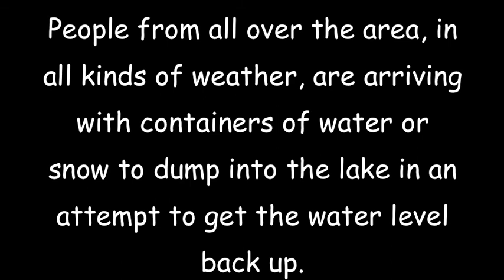Beckinfield Bucket Brigade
The townspeople of Beckinfield pull together to save Starla. Frankie Murray played by Richie MacKnight. Alexa Murray played by Sharon MacKnight

 Beckinfield web series videos. Theatrics Mass Production TV. Created by Bob Gilbert.